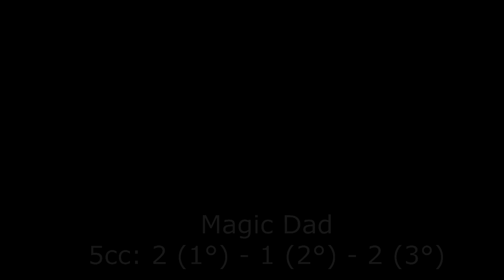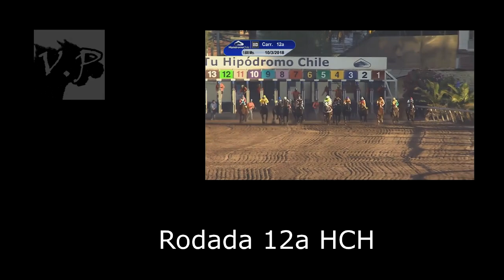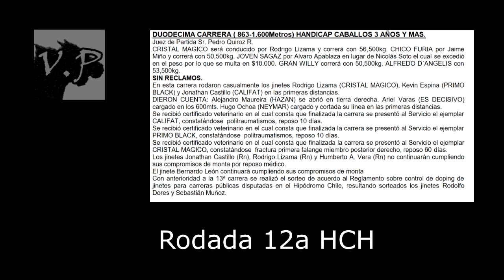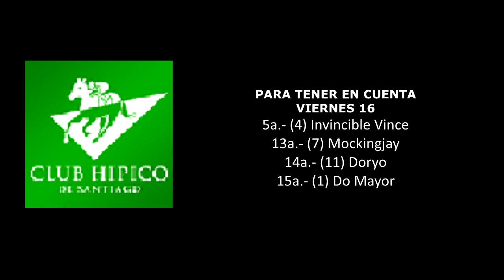Podcast Ventaja Perceptible - 3a Temporada - Capítulo III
Tercera temporada de este podcast correspondiente al programa V.P. (Ventaja Perceptible), un programa en donde aficionados a la hípica se reúnen a comentar el acontecer hípico nacional e internacional, bajo una mirada lúdica, humorística y crítica de este deporte.

Tercer programa correspondiente 14 de Marzo.

En esta edición:
* Selección de Potrillos G3
* Rodada sábado 10 HCH
* Latinoamericano 2018 "Maroñas"
* Pronósticos y nombradas Jueves-Viernes-Sábado